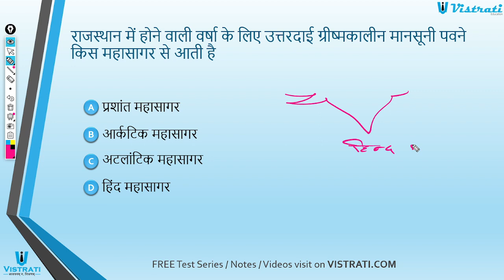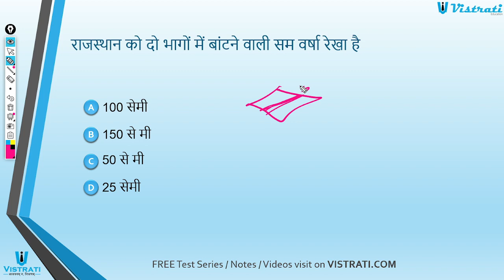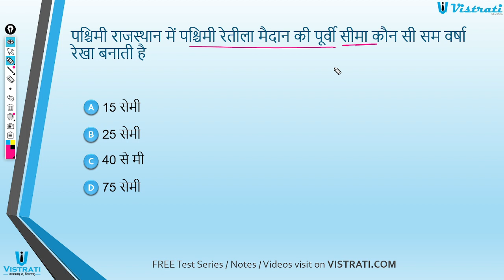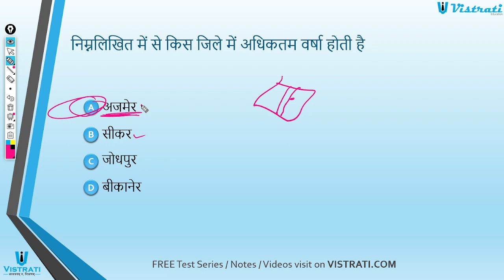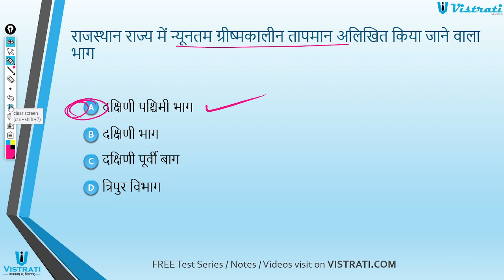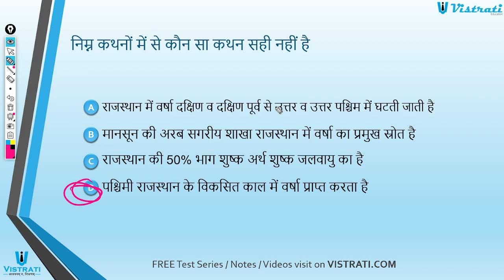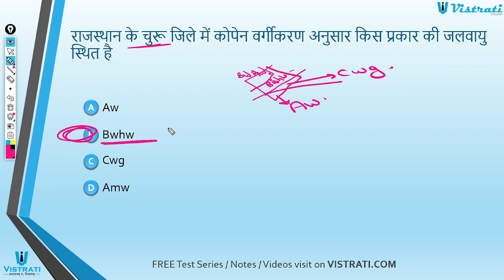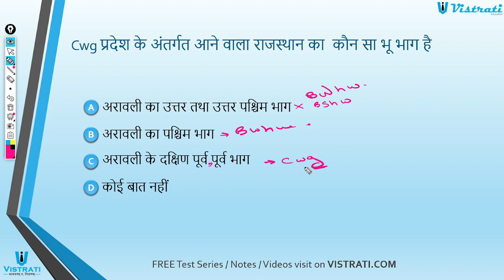50 MCQ on Rajsthan geography - Jalvayu most important question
राजस्थान की जलवायु से संबंधित महत्वपूर्ण 50 MCQ Rajsthan geography Jalvayu Most important question Complete Rajasthan Geography by Denil Classes/
DenilDenil Classes-Rajasthan history by Denil classesRajasthan history by Anil jangidRajasthan geography by Anil jangidRajasthan gk by anil jangidRajasthan gkHistory by Anil jangidRajasthan high court LDCRajasthan patwarRajasthan ka itihas by Anil jangidRajasthan geographyHistory by denil classesDenial classesRajasthan High Court Group DLatest government jobNew government vacancy by Denil Classes
इस वीडियो में राहुल सर आपको राजस्थान के भौतिक प्रदेशो में पूर्वी मैदानी भाग व हाड़ौती का पठार समझा रहे है।
राहुल सर आपको राजस्थान का इतिहास, कला, संस्कृति, परम्परा एवं विरासत  और राजस्थान के भूगोल का अध्ययन करवाएंगे जिसमे से राजस्थान की सभी परीक्षाओं में प्रश्न आते है।
इस प्रकार ये क्लासेज आपकी rsmssb patwar, RAS , RPSC SI, ldc, rajasthan police, rajasthan 1st grade, 2nd grade teacher exams, reet and all exams of rajasthan राजस्थान की सभी परीक्षाओं में उपयोगी साबित होगी।
Rajasthan History
Rajasthan Geography
Rajasthan Polity
Rajasthan GK
rajasthan ka itihas kala sanskriti sahitya parampara aur virasat